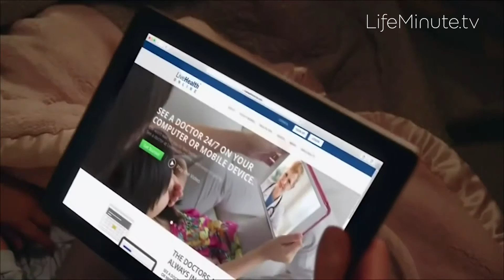Summer Health Hacks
What do you do when you’re on vacation, away from home or just can’t get in touch with your doctor? With livehealthonline.com an experienced, board-certified doctor is just a click away.